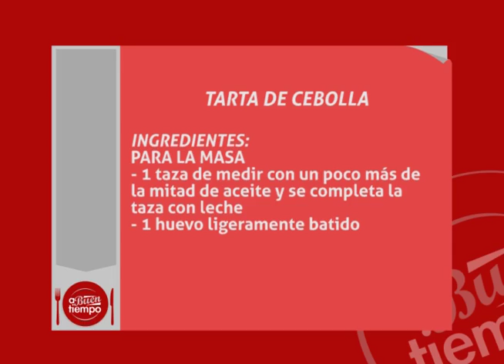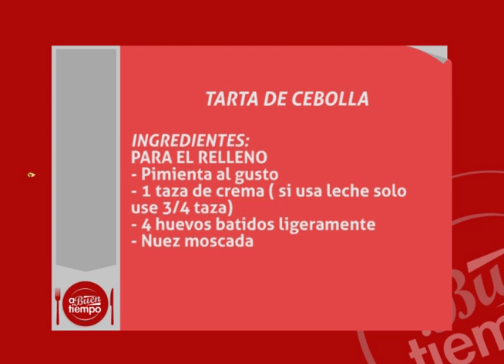A Buen Tiempo: "Tarta de Cebolla" (Parte 4/4)